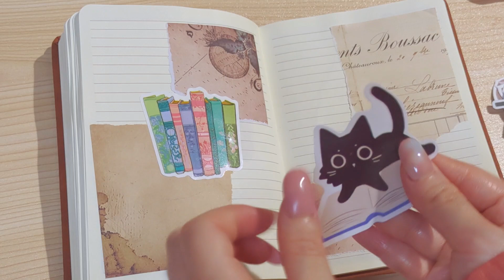シール💐ノート📔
シール好き💖

シール楽しい💓

うさこのバッジ可愛い💕

サンリオとぷよぷよのコラボのチャーム可愛い💗

ポタリングキャットのピンズ可愛い💞